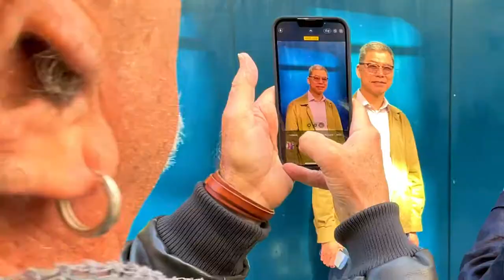Photo Jack Hollingsworth – MCA Training Day MadeOnAMobile52 [Week 31]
Jack Hollingsworth
Pro photographer of 40 years — 10 of them exclusively on mobile!
Over the last decade he's taken 1,000,000 photos – "1 million dude" – on his phone!

May 2022 and we're both at the Mobile Creator Academy Training day in London. Jack's running a session and for the most part we're walking around outside…
I asked him why..?!

This video was shot on an iPhone 12 Pro Max.
And edited on the same phone using LumaFusion.
Audio captured using a Sennheiser MKE400 – it's my goto mic in these situations where a hand held for a solo operator isn't practical.

I also use a variety of other 'mobile cameras' including...

A DJI Mavic Mini – there's limited availability on these models

For newer models they dropped the 'Mavic' name and simply call them "DJI minis":
Version 2 (fly more bundle is recommended, as is the extra care package)
Version 3 (latest model, various options) is now available

Some shots were captured using the "Insta360 One R" 360 camera
Newer versions of this camera are also available

The film was edited on a 4th Gen iPad Pro using LumaFusion.

Additional kit included the Zhiyun monopod with a Joby Grip. A Sennheiser MKE400 mic, Rode Wireless Goii Mics, Rode's NTH100 headphones.

Shoutout to the fact that the challenge was inspired by @thestoryographist’s a videoaweekchallenge CieloVideo52 on Instagram.

Kit?
It's all (mostly) here. This is the basic stuff I use regularly and if you buy from following the links then I may make a few pennies on each purchase – so thank you :)

But first:
SO YOU WANT TO SHOOT VIDEO ON YOUR PHONE – easy, right?

Absolutely – however there are a couple of things you might want to consider before you get started, to avoid the classic mistakes with sound, lighting and video – get started right here, right now, in under 3 minutes

Below are links to kit you may want to consider if you are going to be investing more time in mobile filmmaking. PEASE NOTE: Making purchases via these links you are supporting the development of this channel. You are of course at liberty to buy from other providers.

Manfrotto PIXI tripod – this is a staple, I hardly go anywhere without one:

Joby Griptight
Very good entry level grip for tripod above.
Note: No cold shoe:

More expensive than the 200 but more than twice the reason to buy. This is my day to day go-to mic. Great reach, especially in these physically distanced days. Amazing quality even in windy conditions. Monitoring built into the miic itself via jack output.
Highly recommended (comes with windshield, DSLR and Mobile phone cables)
Tripod bundle (great value)

Quality budget mini-shotgun mic – plug and play, so easy to use.
Pro quality sounding mic for under £100 – complete with windshield and DSLR/Smartphone cables.
A little more money gets you a great tripod bundle

The "go-to" choice for wireless mobile mic systems. I use this in so many situations... even when wireless is not required... just a really convenient mic set up.
Wireless Go
Wireless Go II

Note: Adapters are required to connect mics with 'jack connectors' to Apple and some Android phones:
Apple Lightning adapter
Android USB-C jack adapter

YONGNUO YN300 Air Pro LED Video Light Adjustable Color
Recommended portable led key light – two may be required depending on your set up: